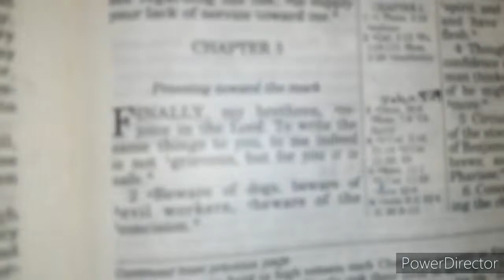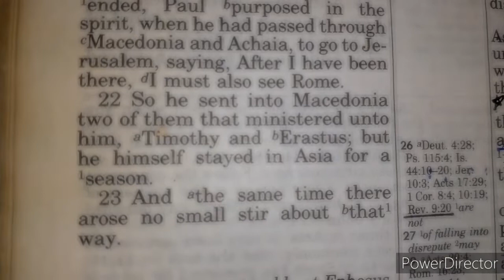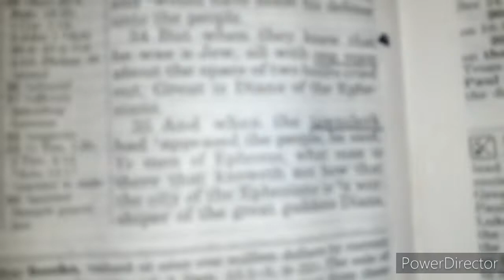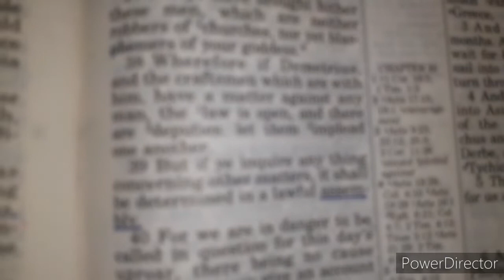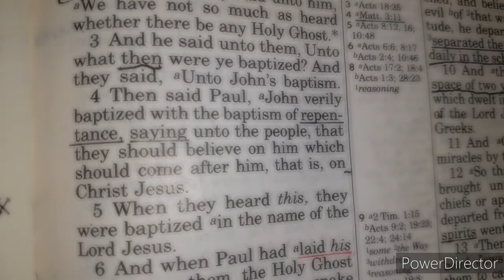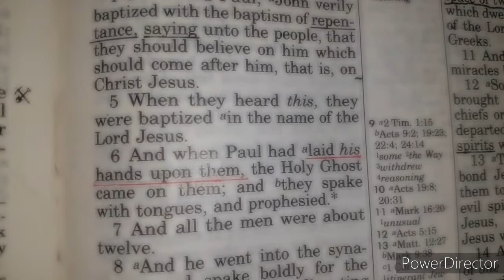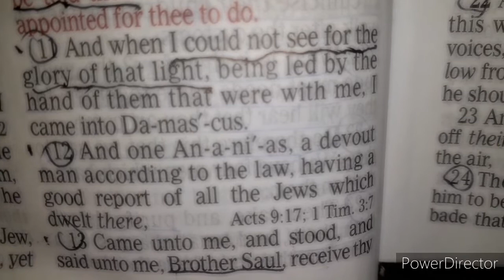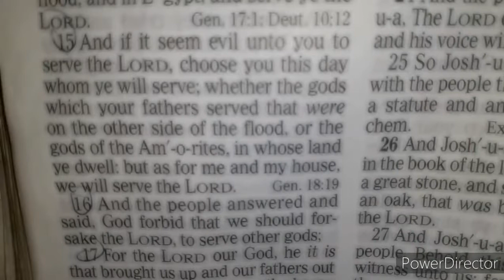Are You Still In the Religion You Were Born In & Why?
I was born a Baptist and I'll die a Baptist!
Who hasn't heard this before? The problem with this statement is that if it is not the will of God to remain in a sect that wasn't Authorized from Heaven it is a waste of a Life in Dead works that won't be accepted at the Judgment. Who wants to waste their Time and Life in something man-made that is a Lie? The sad part is because of Love for father, mother, grandmother or friend over Loving God, many will. With the Depths of Hell as the Final Destination.